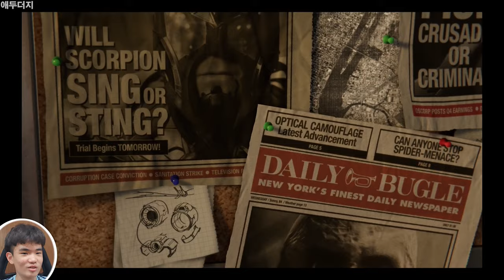2019 7 21 PS4 마블 스파이더맨 MARVEL SPIDER MAN #1